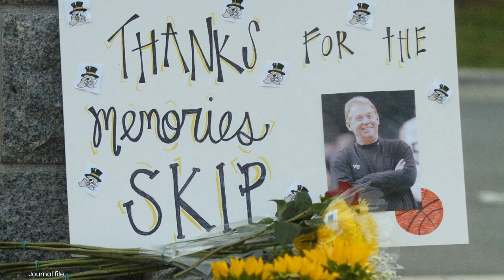WATCH: Through the Years: The Late Coach Skip Prosser of Wake Forest University